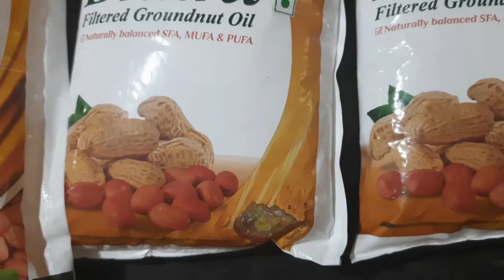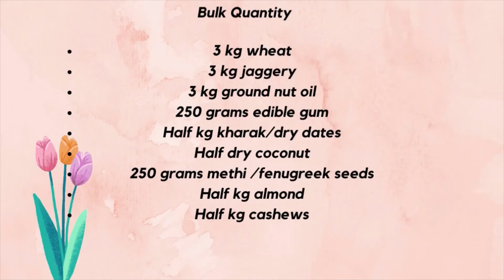Methi Gond Ladoo/ How to make Methi ladoo जानिए मेथी लड्डू बनाने का स्वादिष्ट तरीका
Hello everyone, Sadhana Mishra here,
Today's recipe is a special one, more healthy and tasty.
The recipe was shared with us by our family friends mother( Dond aunty ) special thanks to her
In this channel, you will get to see my cooking video and me exploring more things